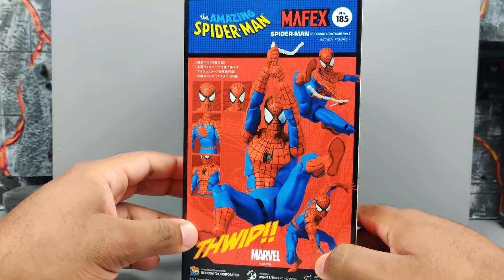Fr MAFEX No.185 Spiderman review